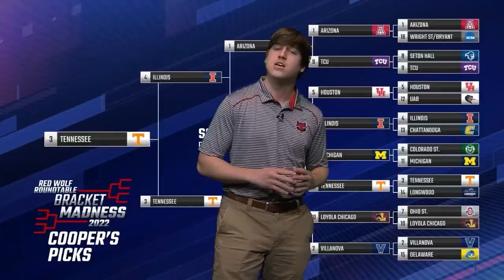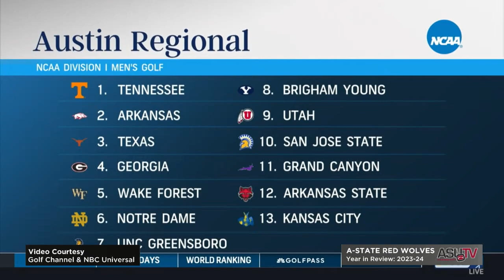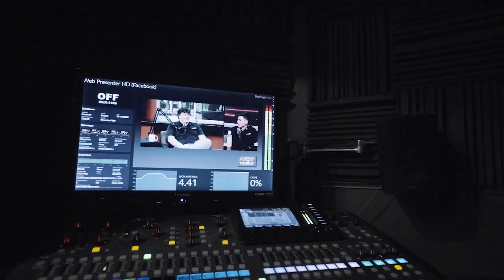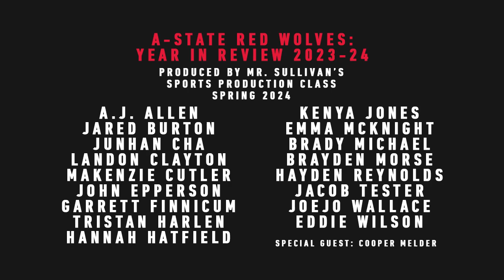A-State Red Wolves: Year in Review 2023-2024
Join Mr. Sullivan's Spring 2024 Sports Production class for a recap of the year that was for the A-State Red Wolves! The entire production is a product of the class's production work during the semester!